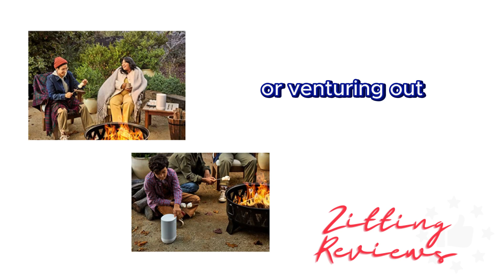My Honest Review of Sonos Move | Zitting Reviews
Elevate your listening experience wherever you go with the Sonos Move:

🔹 Everywhere Brilliance: Introducing the Sonos Move, a weatherproof and drop-resistant speaker that's ready to accompany you on all adventures.

🔹 Supreme Sound Quality: Whether you're chilling at the beach or hosting a backyard barbecue, enjoy deep bass, expansive soundscapes, and automatic Trueplay tuning that adjusts to your surroundings for the most immersive audio.

🔹 Seamless Connectivity: At home, control the Move with voice commands, the Sonos app, and Apple AirPlay 2 via WiFi. And when you're on the go, switch to Bluetooth mode to keep the tunes coming, even without internet.

🛒 Check it out on Amazon